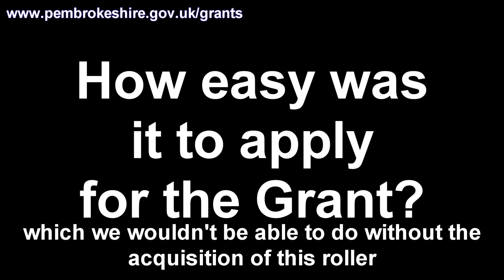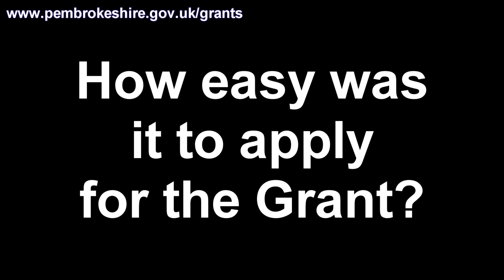Badgers bowls benefit from grant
The Enhancing Pembrokeshire Grant, using funds raised via the Second Homes Tax is available to provide funding for new projects that help address the negative impact of second homes and in doing so adds value to our communities.

The Badgers short mat bowls club is just one community group to benefit.

Here's their story.